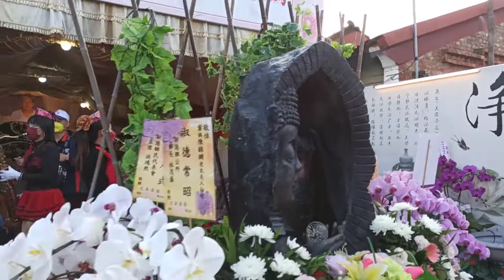2022年5月29日 人生最後一哩路 最美麗的送行隊伍 - 響韻女子音樂團 - 新港工作花絮 - 響韻進場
台灣特有送行文化，女子西索米的日常
一身亮麗的制服，一頂船型帽，女子樂隊總是殯葬儀式中最吸睛的隊伍，大家跟著隊伍前頭的指揮，踩著整齊的步伐，利用有力的丹田吹出嘹亮的號樂，演奏著輕快的哀歌，為人生謝幕式畫下圓滿句點，為客戶傳遞家屬的思念與感謝。
最美麗的送行隊伍 -【響韻女子音樂團】
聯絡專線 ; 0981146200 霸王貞